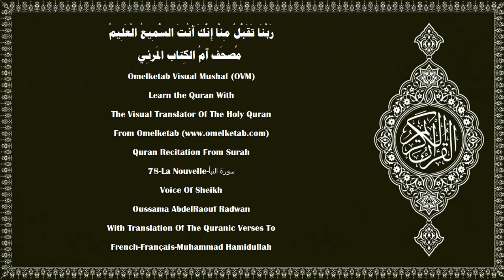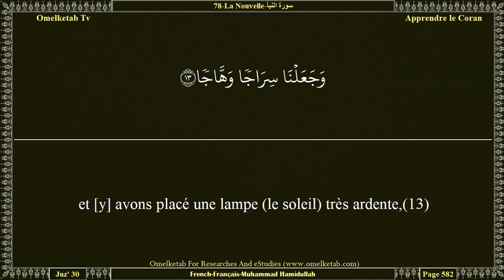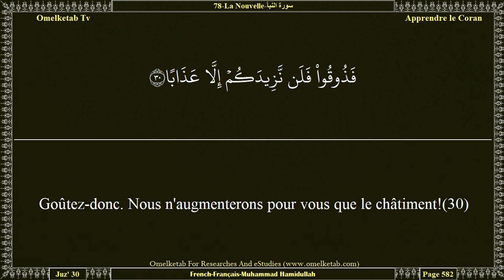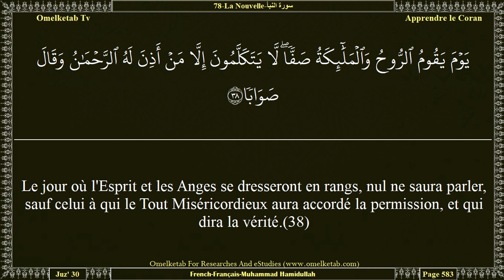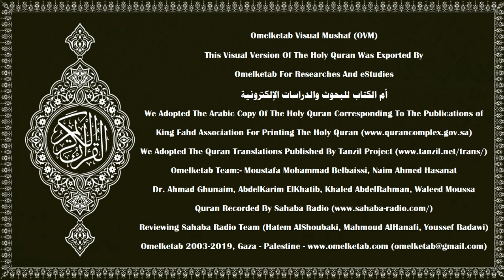78 La Nouvelle سورة النبأ French Français Muhammad Hamidullah Radwan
78-La Nouvelle-سورة النبأ-French-Français-Muhammad Hamidullah-Radwan... [Le Jour de la Décision [du Jugement] a son terme fixé.(17)Le jour où l'on soufflera dans la Trompe, vous viendrez par troupes,(18)et le ciel sera ouvert et [présentera] des portes,(19)et les montagnes seront mises en marche et deviendront un mirage.(20)L'Enfer demeure aux aguets,(21)refuge pour les transgresseurs.(22)Ils y demeureront pendant des siècles successifs.(23)Ils n'y goûteront ni fraîcheur ni breuvage,(24)Hormis une eau bouillante et un pus(25)comme rétribution équitable.(26)Car ils ne s'attendaient pas à rendre compte,(27)et traitaient de mensonges, continuellement, Nos versets,(28)alors que Nous avons dénombré toutes choses en écrit.(29)Goûtez-donc. Nous n'augmenterons pour vous que le châtiment!(30)Pour les pieux ce sera une réussite:(31)jardins et vignes,(32)et des (belles) aux seins arrondis, d'une égale jeunesse,(33)et coupes débordantes.(34)Ils n'y entendront ni futilités ni mensonges.(35)A titre de récompense de ton Seigneur et à titre de don abondant(36)du Seigneur des cieux et de la terre et de ce qui existe entre eux, le Tout Miséricordieux; ils n'osent nullement Lui adresser la parole.(37)Le jour où l'Esprit et les Anges se dresseront en rangs, nul ne saura parler, sauf celui à qui le Tout Miséricordieux aura accordé la permission, et qui dira la vérité.(38)Ce jour-là est inéluctable. Que celui qui veut prenne donc refuge auprès de son Seigneur.(39)Nous vous avons avertis d'un châtiment bien proche, le jour où l'homme verra ce que ses deux mains ont préparé; et l'infidèle dira: «Hélas pour moi! Comme j'aurais aimé n'être que poussière».(40)]

Surah Name:- 78-La Nouvelle-سورة النبأ-AnNaba[The Tidings]
Language:- Arabic - عربي & French - Français
Translator